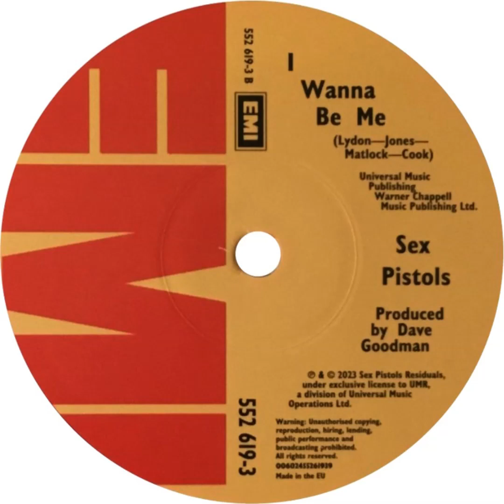Sex Pistols - I Wanna Be Me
I Wanna Be Me is the B-Side to Anarchy In The U.K. It was on the original 1976 release and is again on the 2023 limited re-issued.